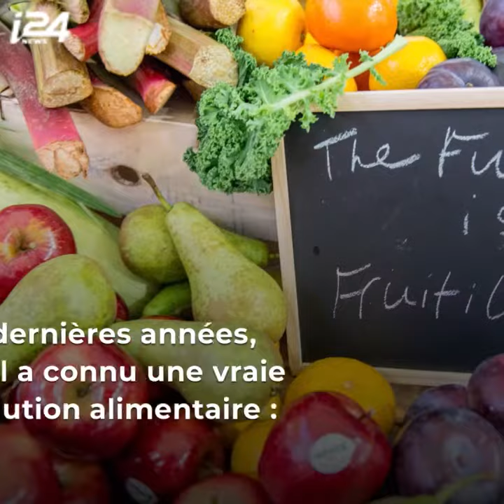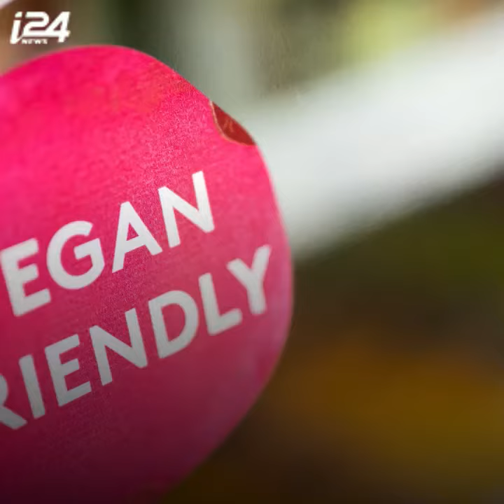Israël, Vegan nation : les dessous d'une révolution alimentaire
Comment Israël est devenu en quelques années le pays on l'on compte le plus grand nombre de non-consommateurs de viande per capita au monde.